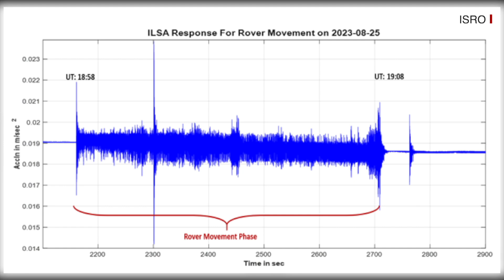Chandrayaan 3 Updates: ਚੰਨ 'ਤੇ ਭੂਚਾਲ ਬਾਰੇ ISRO ਨੂੰ ਕੀ ਪਤਾ ਲੱਗਾ? | 𝐁𝐁𝐂 𝐏𝐔𝐍𝐉𝐀𝐁𝐈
ਚੰਨ ਦੇ ਦੱਖਣੀ ਧਰੁਵ 'ਤੇ ਮੌਜੂਦ ਚੰਦਰਯਾਨ 3 ਉਥੋਂ ਲਗਾਤਾਰ ਕੁਝ ਜਾਣਕਾਰੀ ਭੇਜ ਰਿਹਾ ਹੈ। ਜਿਸ ਨੂੰ ਇਸਰੋ ਸਾਡੇ ਸਾਰਿਆਂ ਨਾਲ ਸਾਂਝਾ ਕਰਦਾ ਹੈ। 31 ਅਗਸਤ ਨੂੰ, ਇਸਰੋ ਨੇ ਦੱਸਿਆ ਕਿ ਚੰਦਰਮਾ ਦੀ ਸਤ੍ਹਾ 'ਤੇ ਭੂਚਾਲ ਵਰਗੀ ਕੁਦਰਤੀ ਘਟਨਾ ਨੂੰ ਰਿਕਾਰਡ ਕੀਤਾ ਗਿਆ ਹੈ। ਇਸਰੋ ਨੇ ਦੱਸਿਆ ਕਿ ਇਹ ਭੂਚਾਲ 26 ਅਗਸਤ ਨੂੰ ਆਇਆ ਸੀ ਅਤੇ ਇਸ ਭੂਚਾਲ ਦੇ ਸਰੋਤ ਦੀ ਜਾਂਚ ਕੀਤੀ ਜਾ ਰਹੀ ਹੈ।